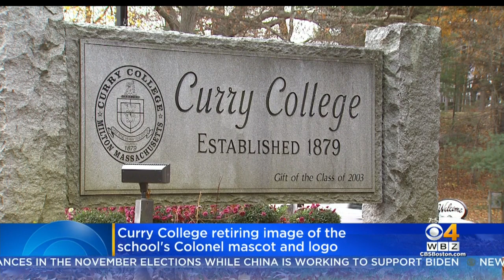Curry College Retiring Mascot, Changing Logo